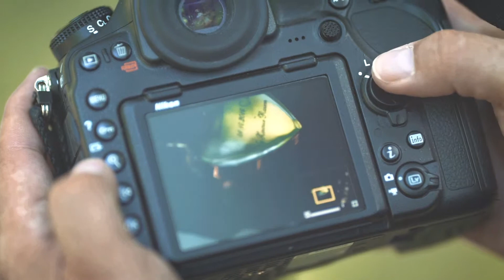SIGMA ART 24 -70 F2.8 i Jarosław Deluga